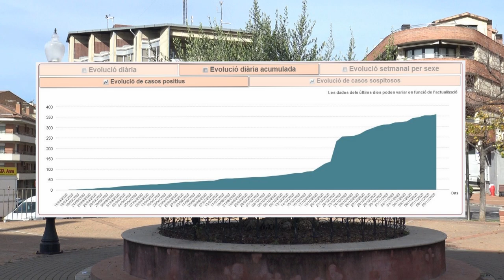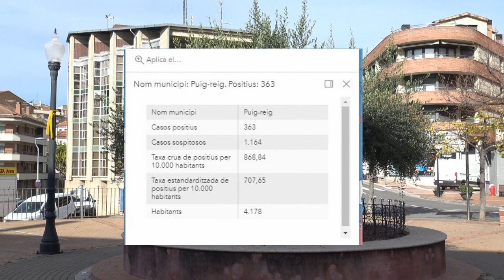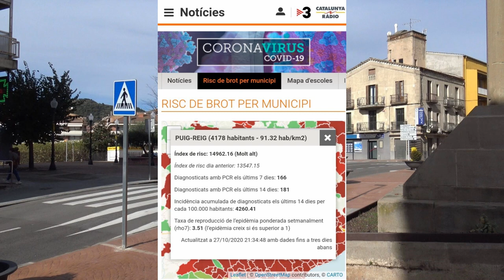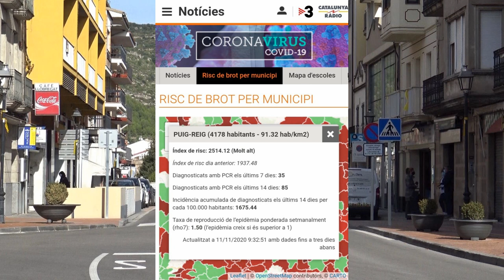L'INFORMATIU TV PUIG-REIG Dades Covid a Puig-reig del mes de novembre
Després d'haver assolit dades extremes en el nombre de contagis a Puig-reig a finals d'octubre, a principis de novembre s'iniciava un indici de millora, però en aquests moments s'observa un repunt i els contagis tornen a agumentar al nostre poble.